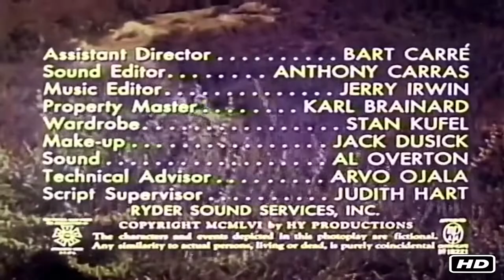John Agar, Marla English, Mike Connors Western Movie HD | Wild West Action Movie ONLINE